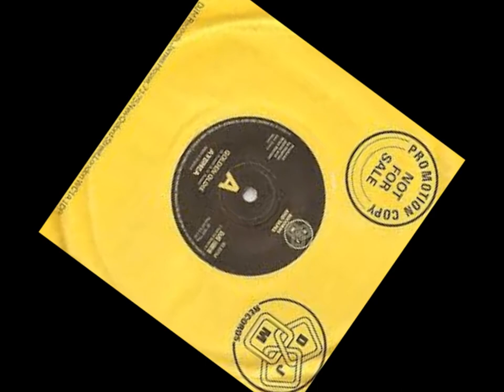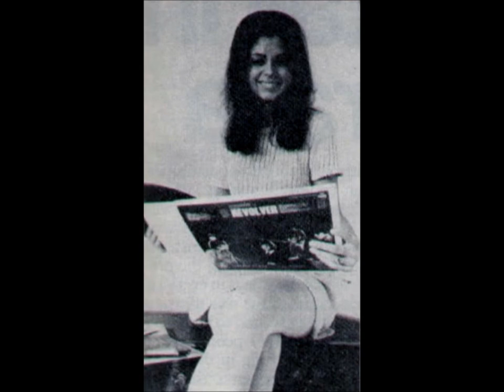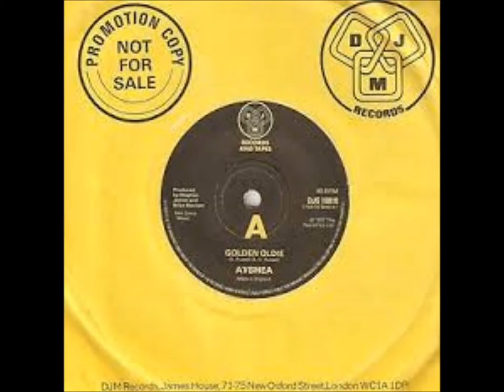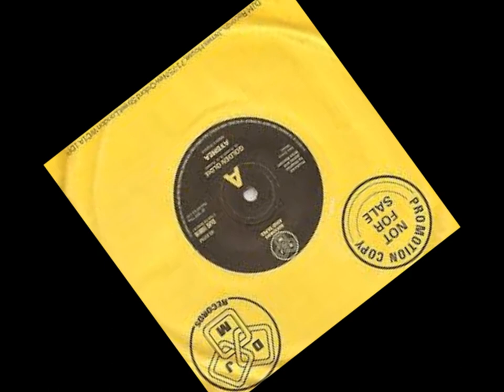Ayshea (Brough) Golden Oldie 1977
Ayshea (Brough) with her last single 'Golden Oldie' released in 1977 on the DJM Label